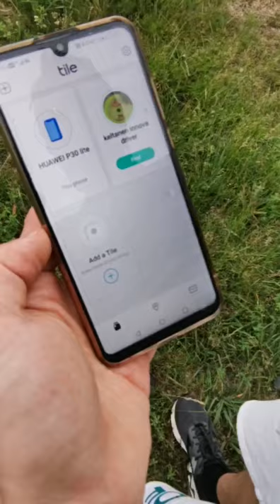Kiekon nuuhkija 6000